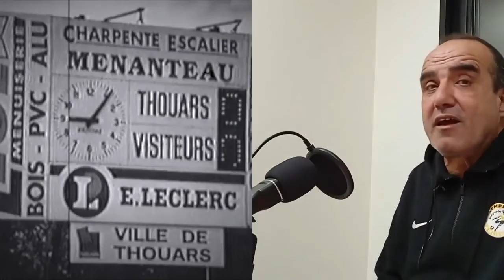Épisode 17 : Nasser Sandjak Partie 1 "Le Précurseur"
Nasser Sandjak coach emblématique de l'Olympique Noisy-le-sec nous  racontera l'évolution du club, du niveau départemental (district) au  championnat National, en intégrant le social des les années 80 au sein du projet sportif. Il nous partagera ses expériences avec l'équipe nationale d'Algérie et  son 1/4 de finale à la Coupe d'Afrique des Nations en 2000.

Il se  livrera également sur ses expériences à l'étranger avec une coupe de la  CAF remporté avec la JS Kabylie, une finale avec le MO Bejaia et  d'autres expériences également au Maroc.

Un précurseur du football par ses méthodes.

Youtube impossible n'est p'Havrais